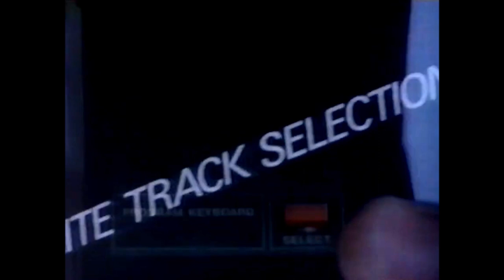40 ANOS DO CD (COMPACT DISC DIGITAL AUDIO).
Um disco compacto, disco compacto a laser, disco a laser, compacto laser ou simplesmente disco laser (popularmente conhecido por CD, sigla para a designação inglesa, Compact Disc) é um disco ótico digital de armazenamento de dados. O diâmetro de um CD tradicional é de 120 milímetros (4,7 polegadas), e possui a capacidade de armazenar até 80 minutos de áudio não-comprimido, ou 700 MB de dados. Seu primo menor, o mini-CD, tem vários diâmetros, indo de 60 milímetros até 80 milímetros (2,4 para 3,1 polegadas); eles são usados algumas vezes para singles em CD, podem armazenar mais de 24 minutos de áudio, ou para a distribuição de controladores de computadores.

Espero que tenham gostado do conteúdo, deixa sua opinião e sugestão. Não esqueça de nos seguir @teveretro

Roteiro, edição e narração: @andersonproenca1978